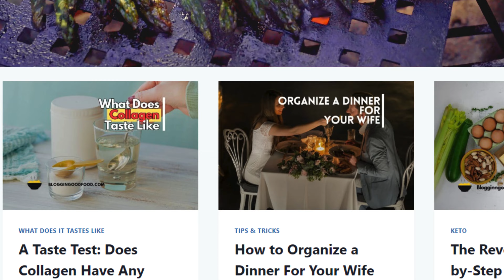How to Grill Asparagus Perfectly | Easy Grilled Asparagus Recipe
Learn how to grill asparagus to perfection with this easy-to-follow recipe video! In just a few simple steps, you'll be enjoying delicious and healthy grilled asparagus that's perfect for any occasion.

Timestamp:
0:00 - Intro
0:21 - Snap Off The Woody Ends
0:36 - Season The Asparagus
0:58 - Grill The Asparagus
1:17 - Wait For The Asparagus To Be Tender
1:36 - Plate And Enjoy!
1:56 - Outro

ABOUT OUR CHANNEL:
Our channel is about Food Blogging. We cover lots of cool stuff such as reheating, freezing, defrosting, and cookbooks.